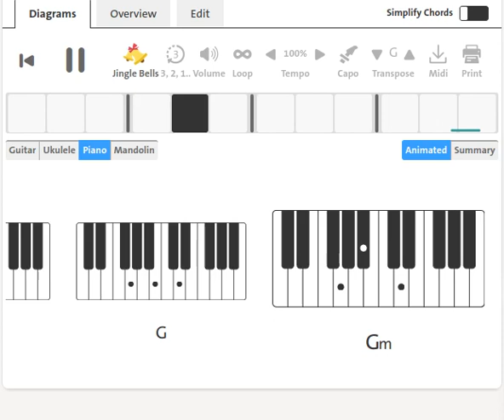Al Quick And The Masochists : The Sadistic Hypnotist Theme | 1969 | Piano Chord